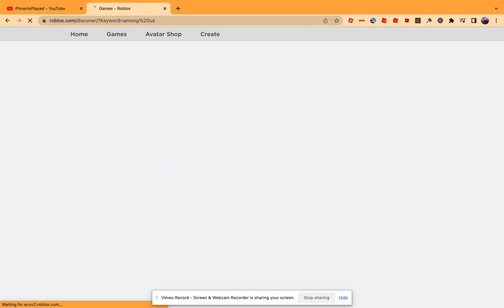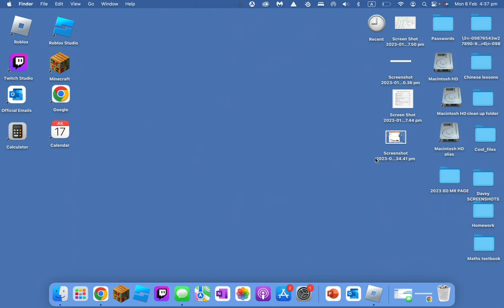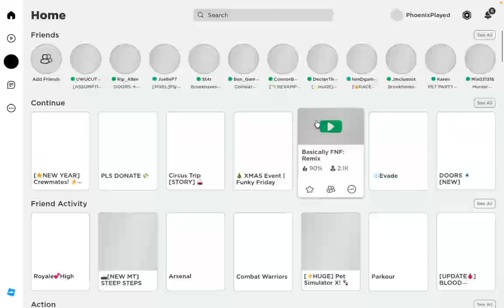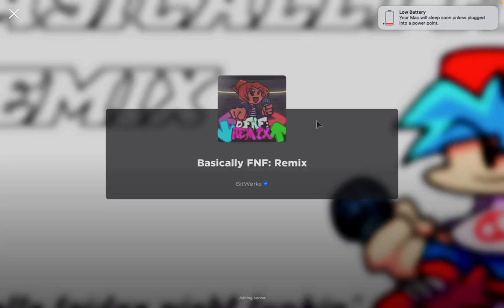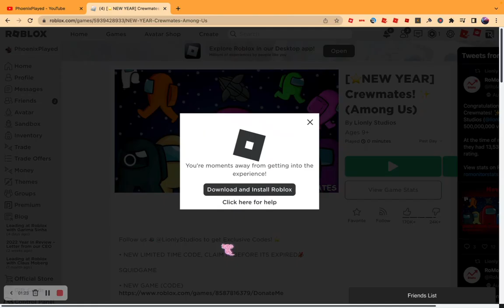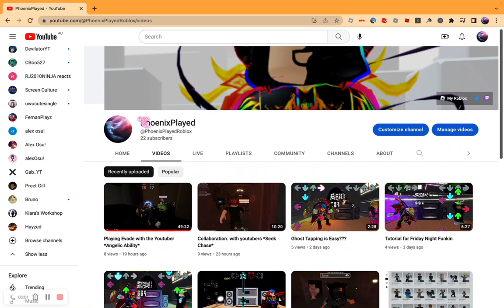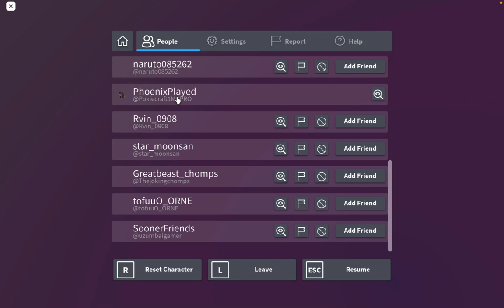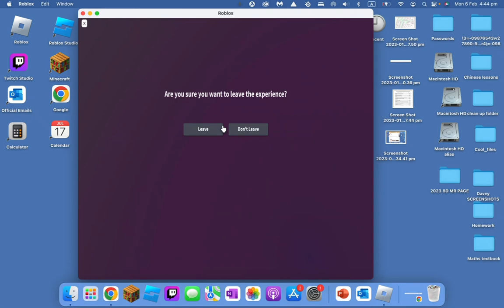My First emotional Failure Video :(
Who Unsubscribed  :( Please resub